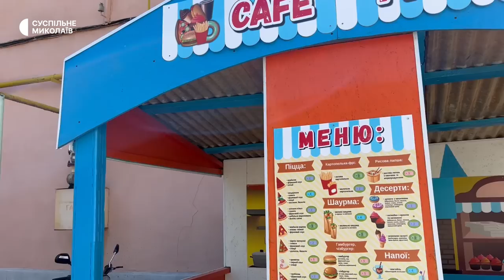Миколаїв оговтується після масштабної атаки російських військ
Вночі 31 липня війська Російської Федерації здійснили наймасованіший, від початку повномасштабної агресії проти України, обстріл Миколаєва. По місту були випущені близько 40 ракет різних типів.